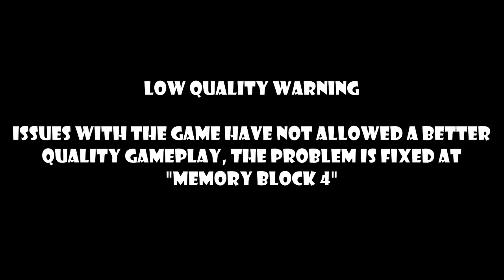Assassin's Creed 1 - Memory Block 2 [Full playthrough - Part 3] #4